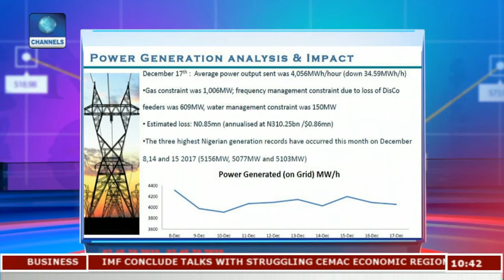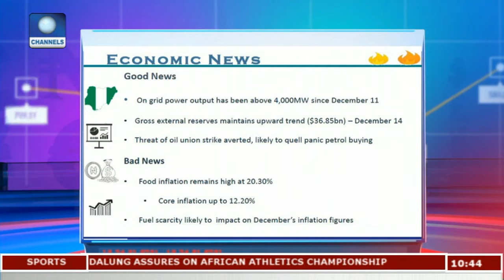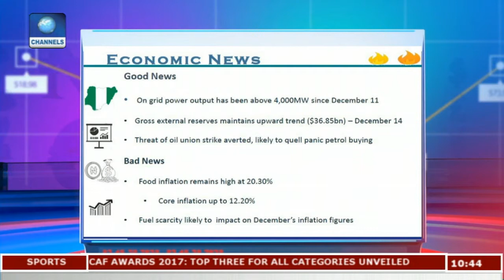Commodities Power Play In Xmas Countdown Pt.2 |Business Morning